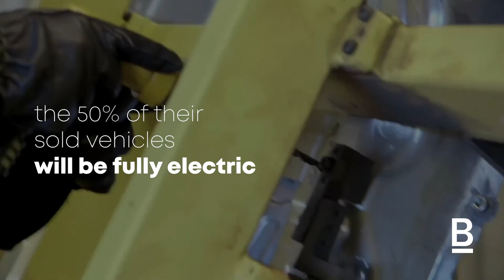VOLVO goes with the Eco-Friendly vibe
The Volvo´s cars will be completely eco-friendly in 2030. This company is one of the many automakers who is planning to stop selling combustion cars in a nearby future.

They said in 2025 the 50% of their sold vehicles will be fully electric and the other half will be hybrids models

Volvo presents its second fully electric vehicle the C40, and will show us a new family of eco friendly cars in years to come. You can buy them, but only is available on internet